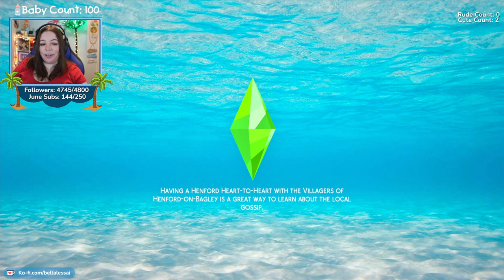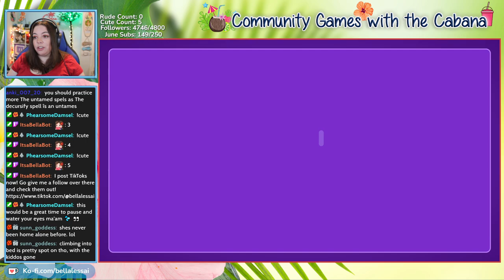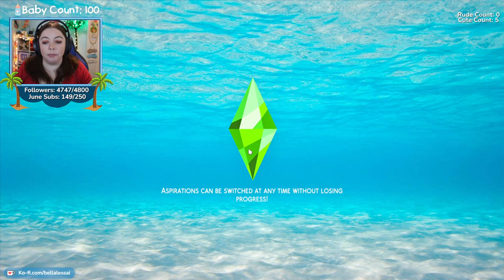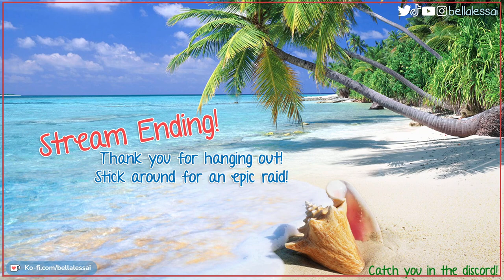100 Baby Challenge - Extreme Edition | Morales Family Part 65 | Set 4 END {Streamed June 15, 2022}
** This stream took place on June 15, 2022 on my twitch channel and has been reuploaded at the request of my community. Some parts may be edited out such as hype trains, Marbles on Stream, Squirtle Jams, etc for a better viewing experience. **
✧˖ Matriarch: Arianna Morales
✧˖ Set 4: Disney / Fairy Tale / Folk Tale
✧˖ Located in Glimmerbrook (Rock Ridge Canyon lot)
✧˖ § 184,778
✧˖ Features an exterior children/teen play tower
✧˖ Four bedrooms, two living areas, 1 secret tower for the matriarch, 1 office/library for children/teens